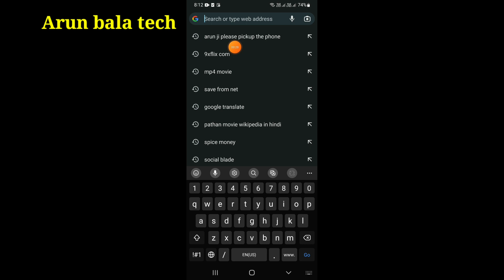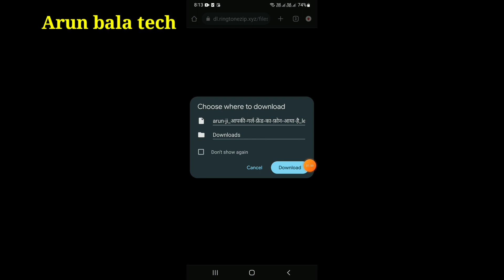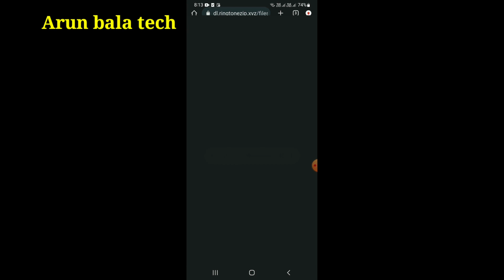Apne naam ki ringtone kaise banaye || How to make ringtone with your name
Apne naam ki ringtone kaise banaye || How to make ringtone with your name || Apane name ki ringtone download kare